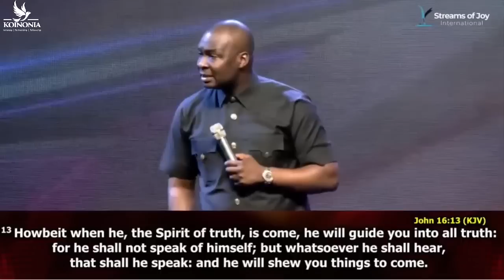THESE ARE THE 3 WAYS HOW GOD WILL HELP YOU IN LIFE - Apostle Joshua Selman